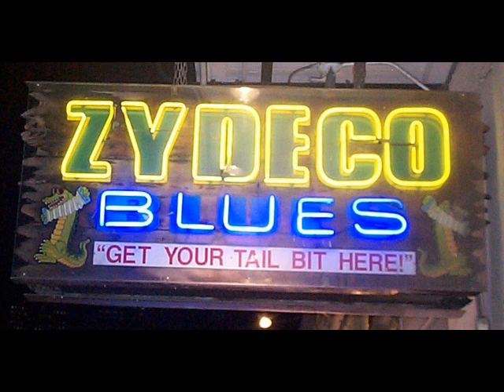Michael Hurley & The Chabs : Hog Of The Forsaken (Live)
Michael Hurley and The Chabs ( Scott McCall on guitar & dobro, Rob Slifkin on mandolin, Lance Sidecar on accordion & piano, Wendy Spitzer on oboe, Clay Williams on upright bass and
Nic Brownnn on drums) play the Cosmic Hoedown in Durham, North Carolina, July 20, 2000.
 From the website..."The Cosmic Hoedown welcomes the return of Doc Snock, this time with a 7-piece band - local area band The Chabs, who will lend their instrumental skills to backing up Mr. Hurley. This show will also be recorded live for use on Hurley's next record (ed. never released), so this is likely to be an exciting show.*Post-Concert Note: WTVD-11 came and filmed this show for a newscast special feature."